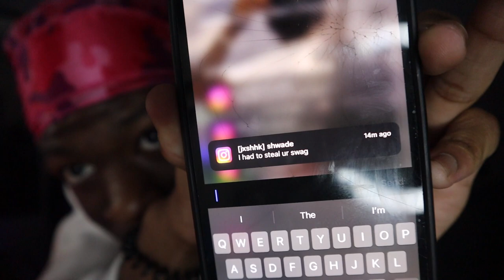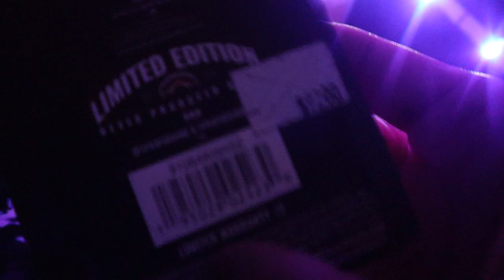DESIGNER CLOSET TOUR......🔥 2023*